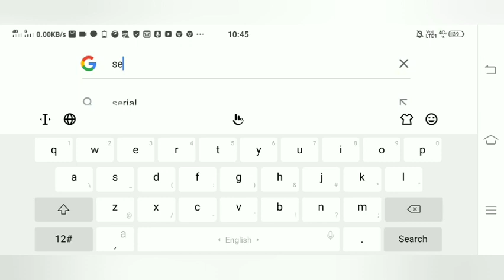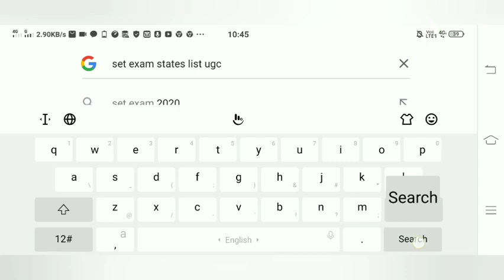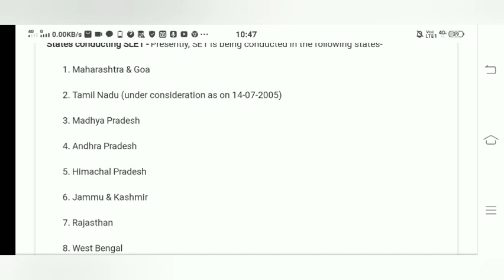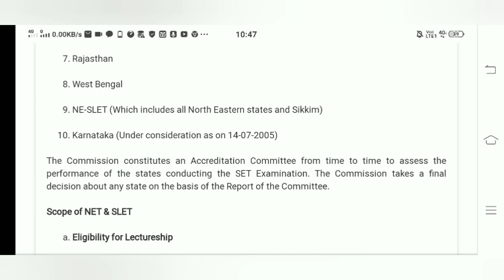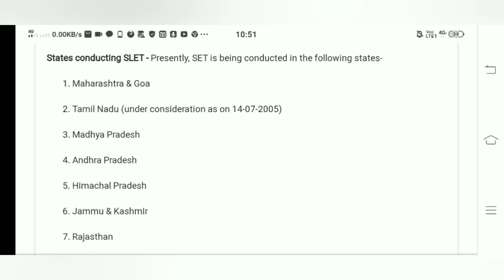SET Exam State list | SET Exam For Assistant Professor | How many states conduct set exam in India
Hello Friends,

Welcome you all on our YouTube channel smart exam preparation smartexampreparation. I am Dr. Satyendra Tripathi (MSc., MPhil, UGC NET, ICAR NET and Phd), Assistant Professor.

About this video:

This video may be very useful for all the aspirants they wish to qualify SET exam or slet exam and want to be an Assistant Professor in college or university and ultimately go in higher education. This video is about slet exam states | set exam states list ugc | set states in India | set exam states | set exam state list | set exam conducting states in India | set exam other states | set exam conducting states | set exam all state  | set exam in different states | what is set exam | slet exam Kya hota hai | set exam | slet exam | what is set exam in hindi | set | slet | state eligibility test | state level eligibility test | set test kya hota hai | rajya patrata pariksha | rajya patrata pariksha kya hai | ugc set exam states list | state set exam | set exam for assistant professor etc.

There are other videos also avialable for more details about SET / SLET Exam.

2. SET Exam Paper Pattern | SET/SLET Question Paper कैसा होता है | SET Exam Kya hai | SET exam Pattern

About the channel:

This channel smart exam preparation smartexampreparation provide informations related to different competitive exams like nta ugc net, nta net, icar net, csir net, set exam, slet exam, mphil admission, phd admission etc. It also provide information related to different vacancies such as assistant professor vacancy, associate professor vacancy, professor vacancy, scientist vacancy, researchers and other vacancies also. It also provide guidance for preparation of different exams like NET ugc, icar and csir competitive exams as well as for academic exams also. You can get lectures related to environment / environmental science / environmental studies which may be useful for various competitive exams like psc, upsc, uppsc, other states psc, tet, ctet, uptet, other states tet, net and all the competitive exams where environmental science questions asked.